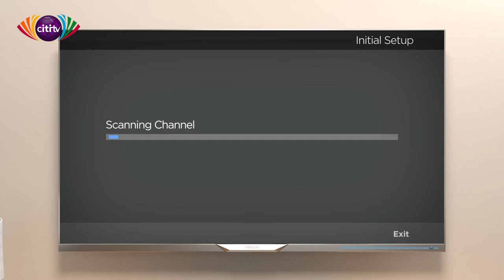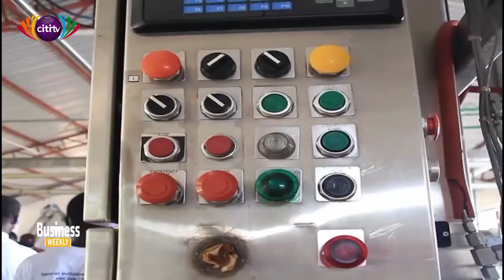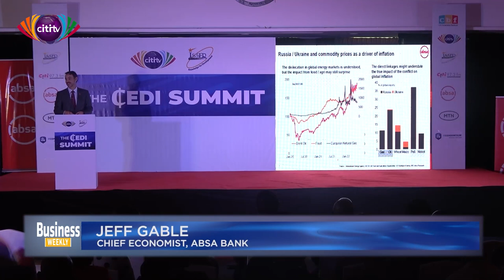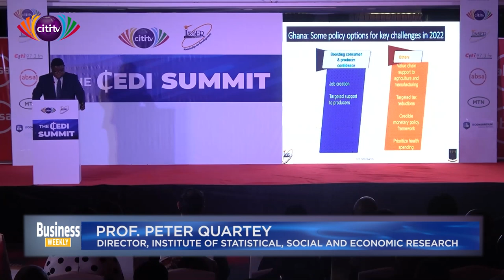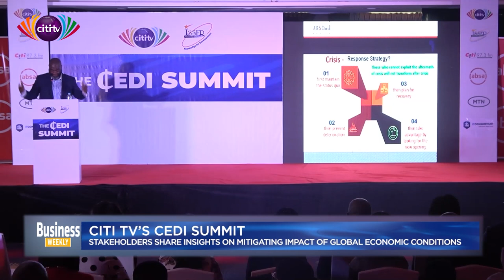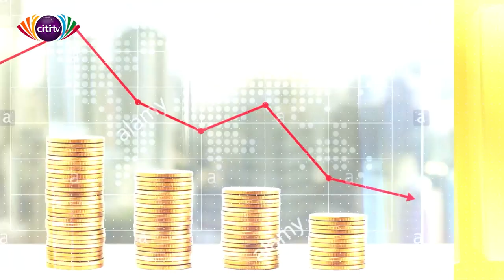Stakeholders welcome Government's decision to seek an IMF bailout | Business Weekly